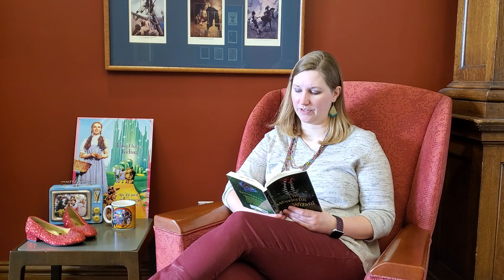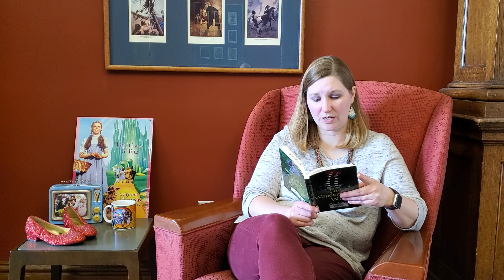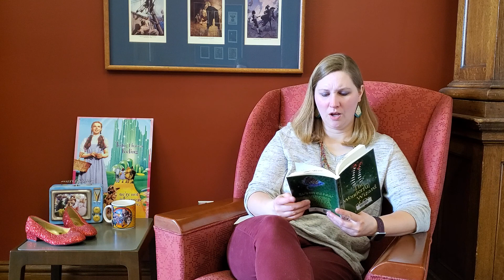Bedtime Story: The Wizard of Oz Chapters 7-8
Join us for chapters 7-8 of The Wizard of Oz by L. Frank Baum!